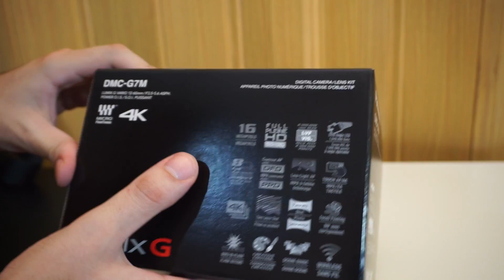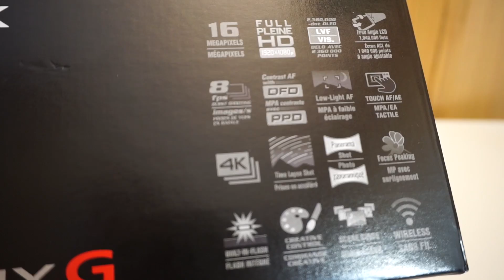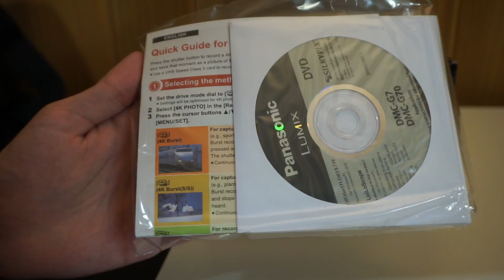Panasonic Lumix DMC-G7 (12-60mm) - Unboxing & Hands On (Greek)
Έχετε ήδη δει αρκετά βίντεο μας με τη συγκεκριμένη mirrorless μηχανή. Ήρθε η ώρα να δείτε και το unboxing και να μάθετε μερικά πράγματα για μια από τις κορυφαίες επιλογές στον χώρο των επαγγελματικών φωτογραφιών και του "κινηματογραφικού" βίντεο με 4Κ ανάλυση και πολύ λογική τιμή!
Panasonic DMC-G7, μαζί με τον φακό Panasonic Lumix G Vario 12-60mm f/3.5-5.6 Asph. Power O.I.S.

Kinguin - Save on every game!

Αλληλογραφία (Fan Mail):
Δημήτρης Τσιντσίνης
Εθνικών Αγώνων 44
Βόλος
ΤΚ. 38445